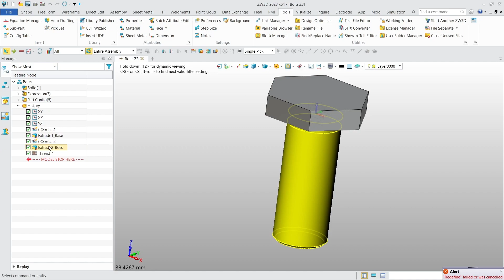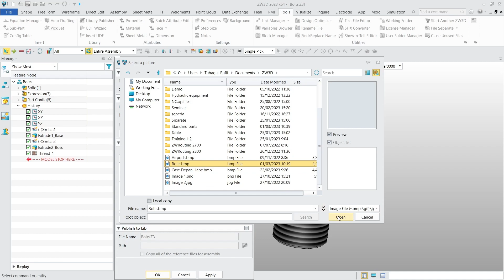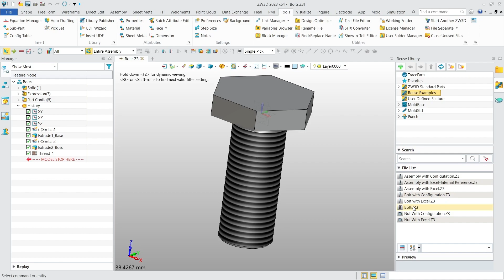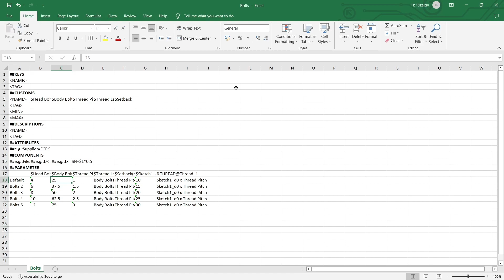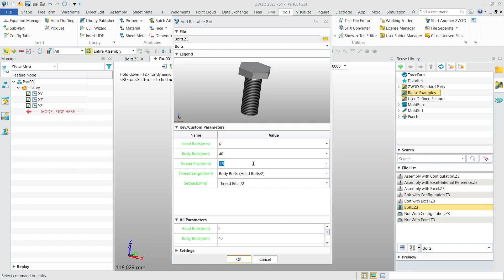ZW3D - Tutorial - Library Publisher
pada video kali ini, saya akan menunjukkan bagaimana cara menyimpan settingan parameter Part serta Part Config menjadi Reuse Part dan disimpan di Reuse Library sebagai standard part. Standard part yang sudah tersimpan dapat dipakai pada file part lainnya dengan mengatur parameter yang dibutuhkan

Untuk kebutuhan software dan training dapat menghubungi kontak di bawah ini:

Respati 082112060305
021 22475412